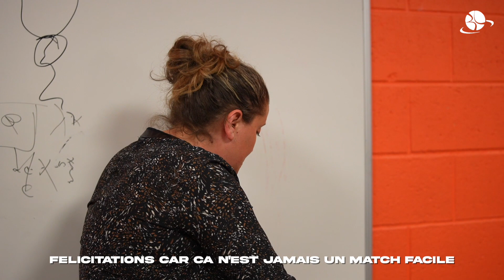MINI-MOVIE | Charleville-Mézières - Basket Landes | PLAYOFFS LFB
✅ Malgré une première mi-temps ratée, les landaises sont parvenues à se défaire des Flammes Carolo et poursuivent leur aventure en playoffs !

Revivez les meilleurs moment de la qualification en demi-finale de la Ligue Féminine de Basket en vidéo 🎥